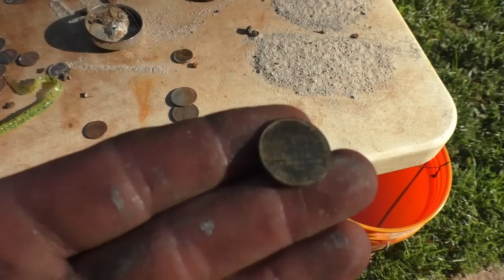River Scuba Diving - Found a BIG RED BAG with something inside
River Scuba Diving - Found a BIG RED BAG with something inside . I have a scuba diving passion. Scuba diving north Georgia exploring dirty rivers for old lost relics and stolen guns. Scuba diving north Georgia rivers. This video was filmed at the Chattahoochee river in Roswell Georgia.

GoPro Lens I use when I'm filming underwater

Budget friendly cold water wetsuit

Mask with GoPro attachment on it